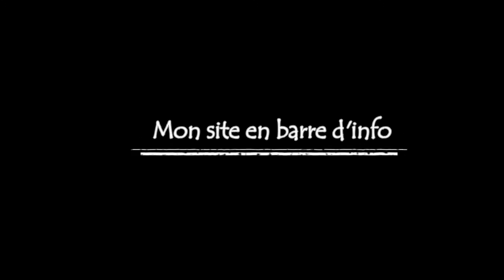♡ J'AI TOUT FINI ! JE RACHÈTE OU PAS ? ♡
Ayez j'ai fini quelques produits de beauté! Je vais vous dire ce que j'en ai pensé et si je rachète ou pas.

♡ Bisous, Bisous ♡